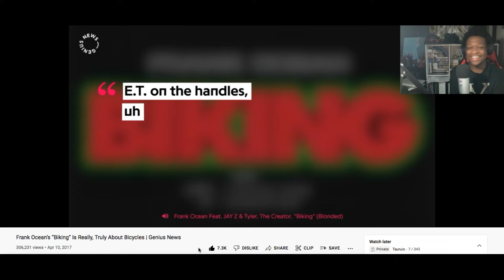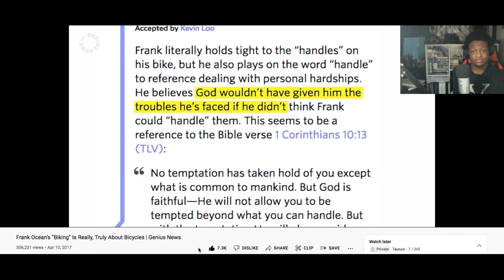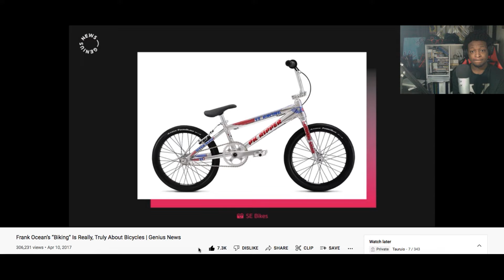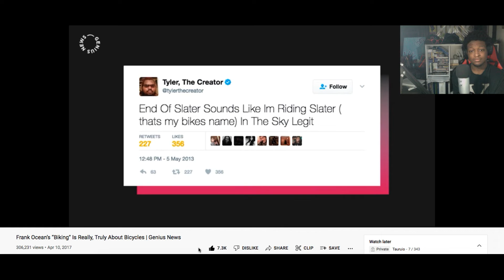Frank Ocean’s “Biking” Is Really, Truly About Bicycles (Reaction)